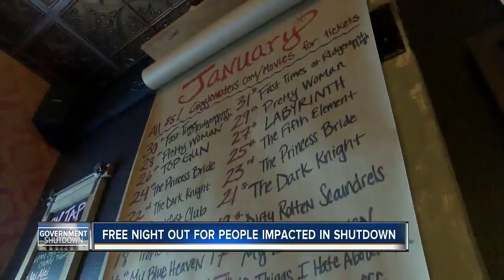Bay area business offers free beer and a movie to government employees impacted by shutdown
A Tampa Bay area business hopes free beer an and a movie will help folks impacted by the government shut down relax and unwind.